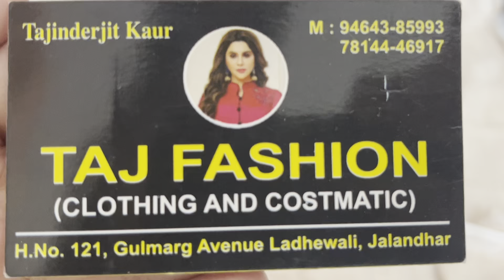Latest Collection| South Cotton Suits| Taj Fashion Jalandhar| 11/04/23| Ph.9464385993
Worldwide shipping available and stitching available

Address- 121, Gulmarg Avenue Ladhewali Jalandhar, India

Send us a screenshot at the above-given number for the suit you like